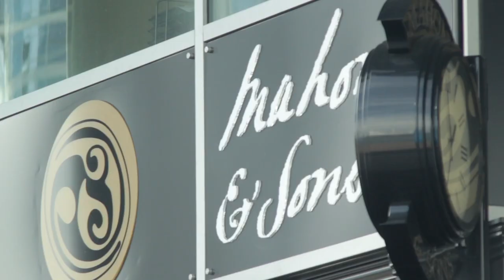Hot Stove with Mike Halford and Jason Brough of ProHockeyTalk NBC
Ice Hockey Coaching Videos, Tips and Drills from the Pros

Canucks, coaches and a possible candidate for the vacancy in Vancouver? Jason Brough and Mike Halford sat down with our team to discuss the coaching situation in Vancouver and what they want to see from the team this year... Watch the exclusive interview below!